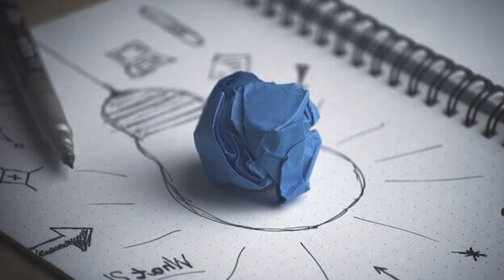Casos Clínicos em Psicanálise - Dicas de Estudos #3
O que são os famosos casos clínicos e quais são os objetivos de quem os escreve? São relatos factuais de um atendimento? Em que medida eles são científicos ou históricos? Nesse vídeo vou discutir o que são casos clínicos em psicanálise.

Docente: Alexandre Esclapes - Psicanalista, professor, escritor e diretor da Escola Paulista de Psicanálise-EPP e do Instituto Melanie Klein-IMK. Autor do Livro: A pobreza do Analista e outros trabalhos 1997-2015 e também Organizador Anual da Coleção Transformações & Invariâncias. Atende em consultório particular: adultos e adolescentes (individual ou casais).

///REFERÊNCIAS:
Vocabulário da Psicanálise - Jean Laplanche - Jean-Bertrand Pontalis

Dicionário Comentado do Alemão de Freud - Luiz Alberto Hanns

The New Dictionary of Kleinian Thought  - Elizabeth Bott Spillius

The Dictionary of the Work of W.R. Bion - Rafael E. Lopez-Corvo

The Language of Bion: A Dictionary of Concepts - P. C. Sandler